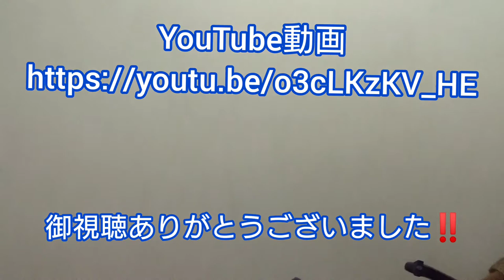ジムキャで０墜ち２拠成功‼️ 戦場の絆自撮り動画をupしてみた。